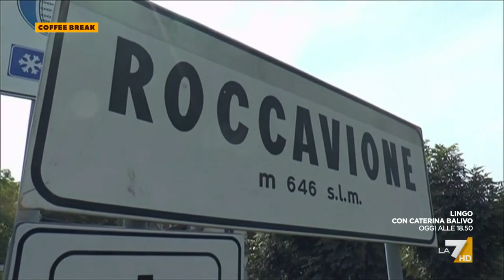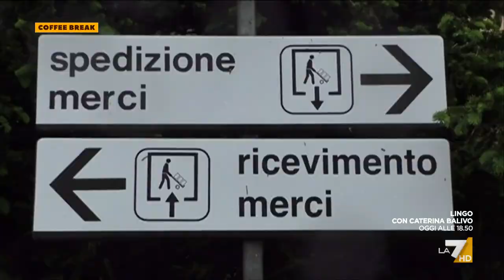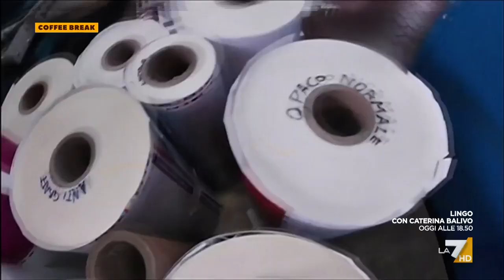Le cartiere storiche in crisi per i rincari di energia e materie prime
Consumi al ribasso e prezzi alle stelle rischiano di mettere in crisi anche l'editoria italiana